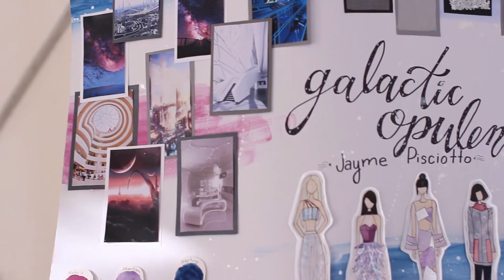UHM Fashion Show 2017: Lumiere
On April 30th 2017 UH Manoa's Fashion Design and Merchandising Department hosted its 51st annual event, showcasing the collections of their Juniors and Seniors.

Camera: Sarah, Tony and Najae
Editor: Therese